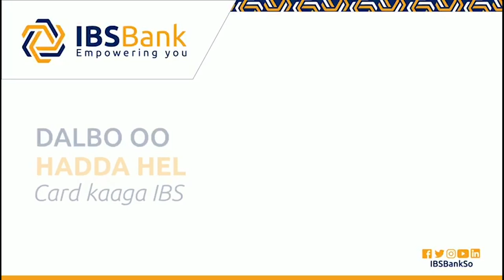Xildhibaan Dr.Cilmi “Nidaamkeena sharci dajineed ayuuu dhaawacayaa in afar H/Sh hal warqad lagu....